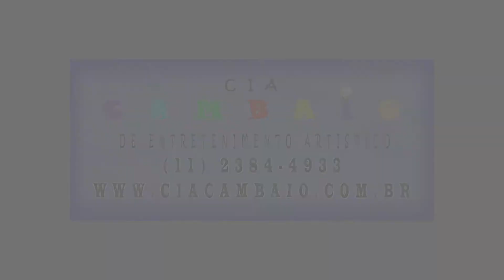A Bela e a Fera - Shopping Itaquera - CIA CAMBAIO